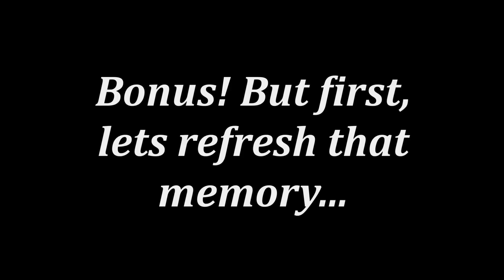Trials Evolution- Feat. Speedrun & Ninja run of the Week - Episode 10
If you want a spot on the next video, try to 0 fault NinjaZilla by JamaicanX! There is 1 fault currently on it.

Creators and their respective tracks in Episode 10:
Port Independence- extreme track created by DJ 2wItchY
Bamboo Apparatus- ninja track created by JamaicanX
Mur nocturne- skill game created by Killlard